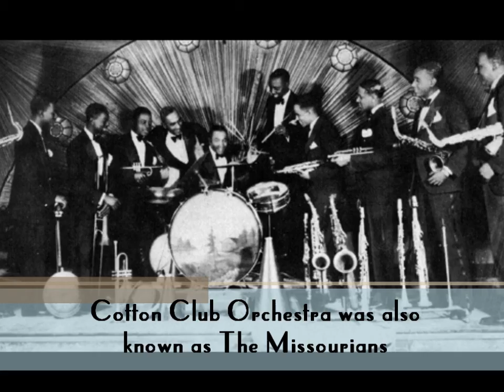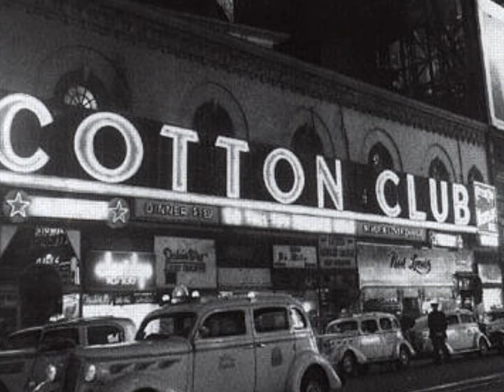#28 Charleston Ball - Cotton Club Orchestra. TOP 40 CHARLESTON DANCE SONGS of the 1920s.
The Cotton Club Orchestra was the name that the Missourians used when playing at the Cotton Club which was located on the second floor of 644 Lexington at the corner of West 142nd Street in New York. The band would go on to be paired with Cab Calloway and ultimately they became Calloway's band.